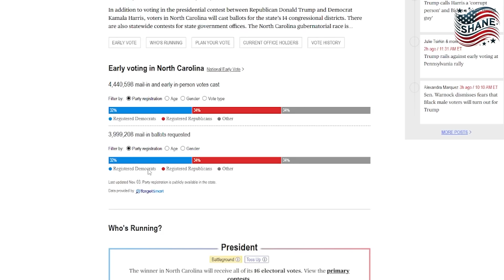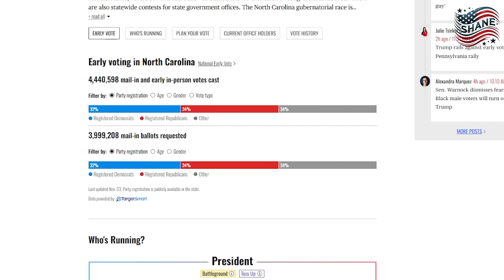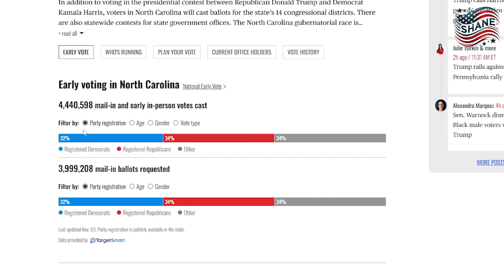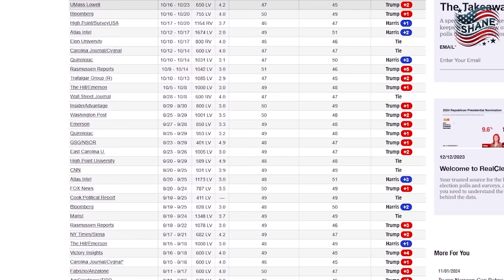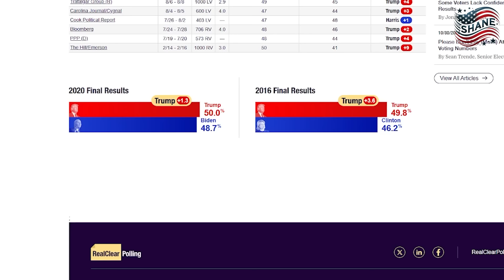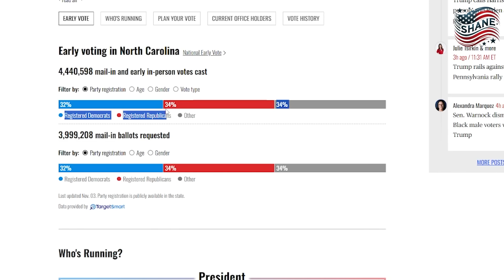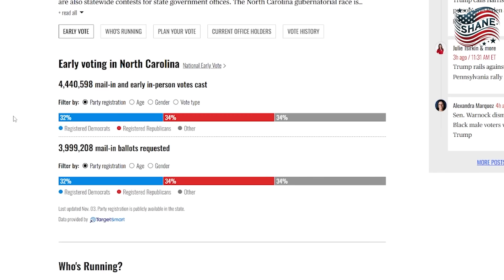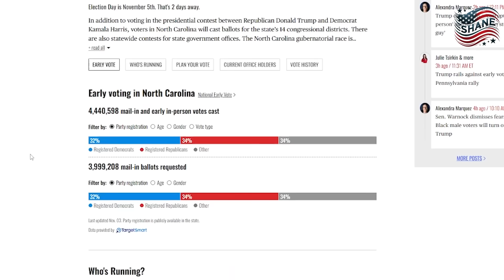1 Days to Go Shocking Final Polls! This Key State Lean Red Last 2024 Election Polls Map Forecast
1 Days to Go Shocking Final Polls! This Key State Lean Red Last 2024 Election Polls Map Forecast

According to Atlas polls and cnbc map we analaysis for you!